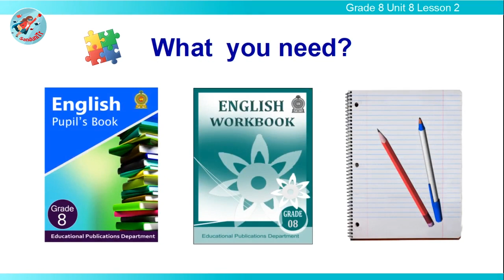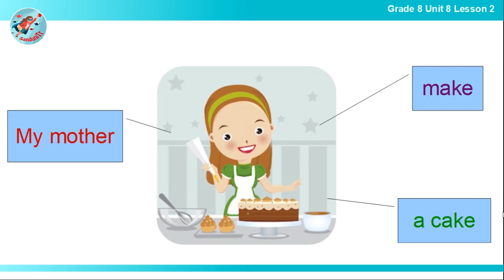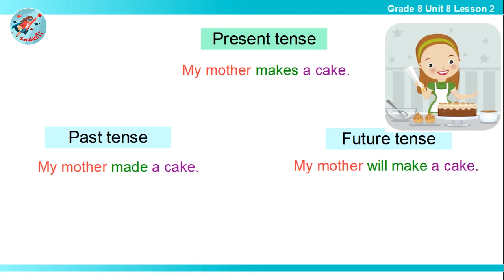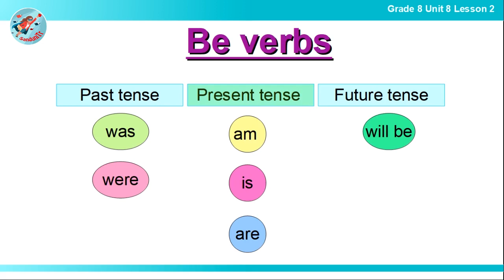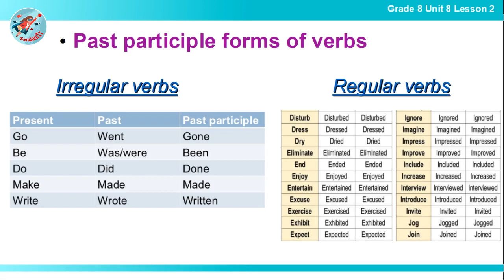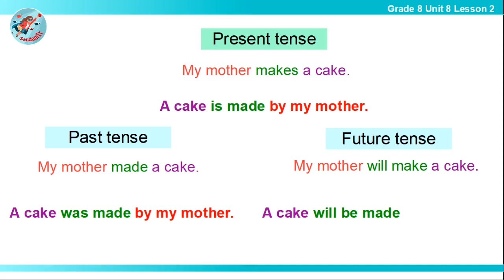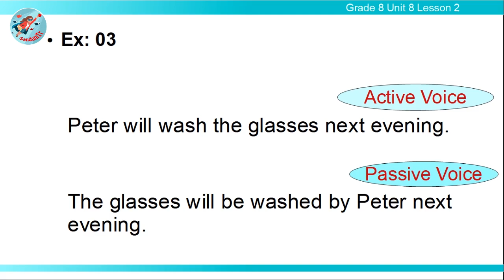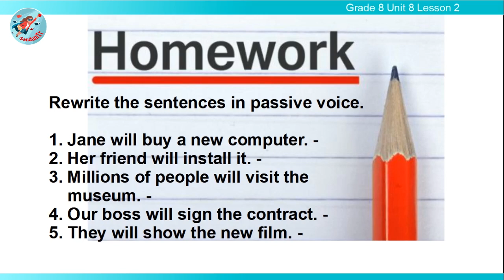Grade 8 English Language [ Unit 8--Lesson 02] 🇱🇰 🍜🍰🍰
This is the first lesson of unit eight in the Grade 8 English Language subject.
In this lesson, you can learn about how to turn active voice - simple future tense sentences into passive voice.

This lesson is based on the local syllabus in Sri Lanka. Students of grade 8 can do self-studies in English Language using this video lesson.

00:00 Let's start
00:39 Theory
18:51 Learning point
21:55 Homework